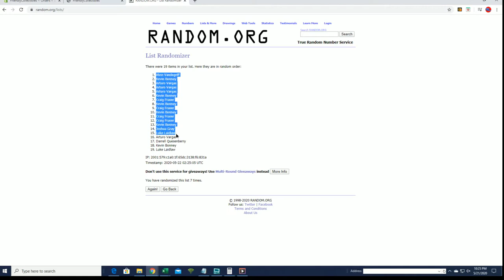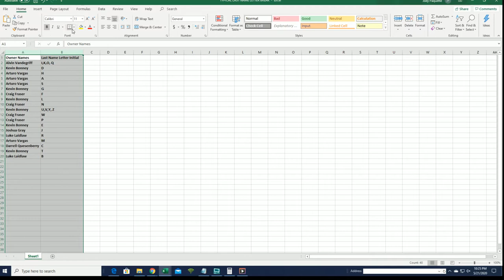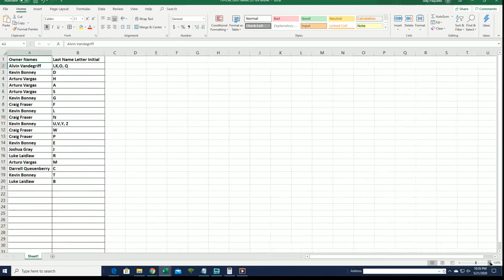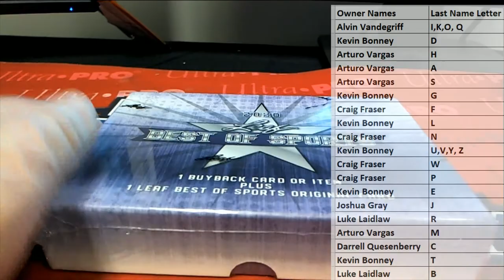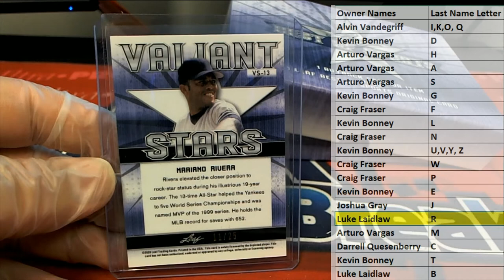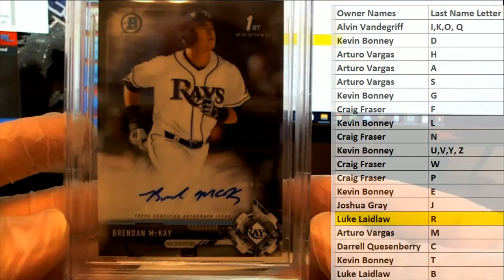2020 Leaf Best of Sports ID 20BESTOF925